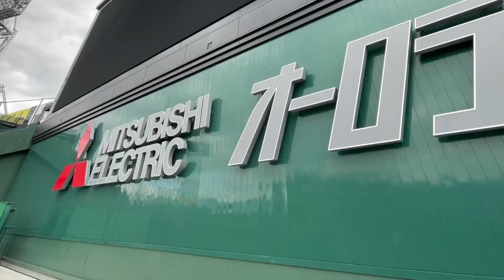【声出し 鳴り物応援復活】阪神 1−9応援歌 🎺 六甲おろし✨OP戦23.3.5. 阪神甲子園球場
多数の作成リストもお楽しみ下さい✌️